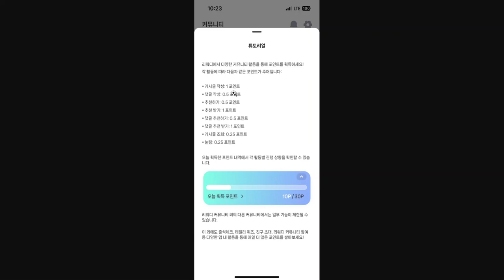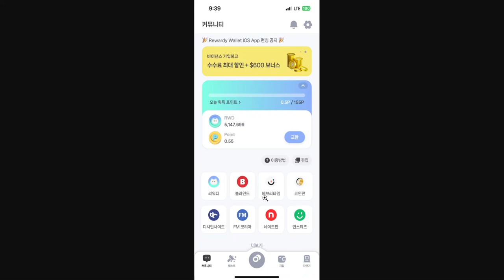커뮤니티 눈팅만 해도 돈번다. 개꿀통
👍 추천 코드 : AC1C0A9A
-25포인트 추가 지급

*본 글 및 영상은 매수 및 구매 추천이 아니며, 본인 판단하에 진입하세요. 모든 투자의 책임은 본인에게 있습니다